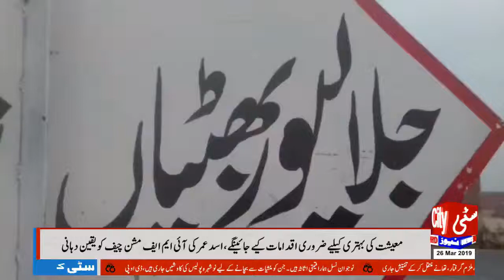Escape the robbery, cash and valuables 26/03/2019